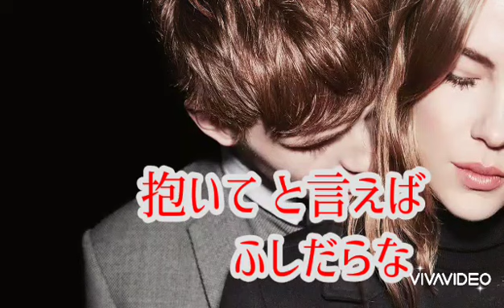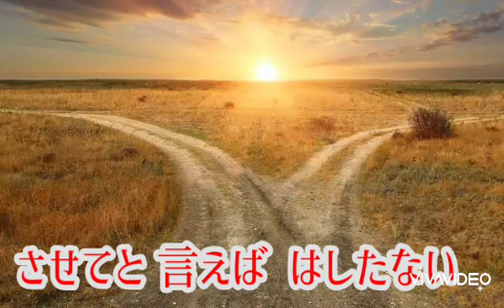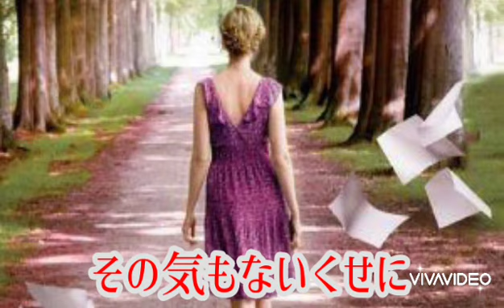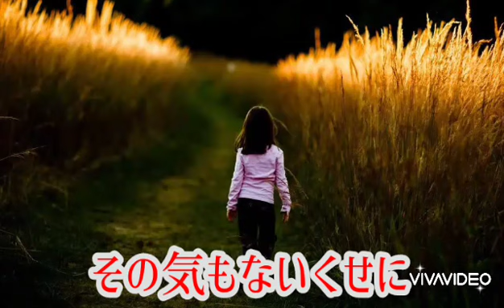【その気もないくせに】藤井 香愛 ／ cover byＣhika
２０２０ ４ ２２ 発売

今回も 練習 頑張りました〜✌️